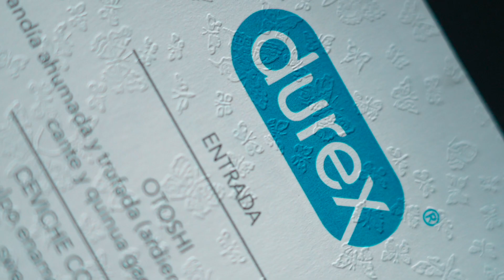Durex Festival Cordillera 2023